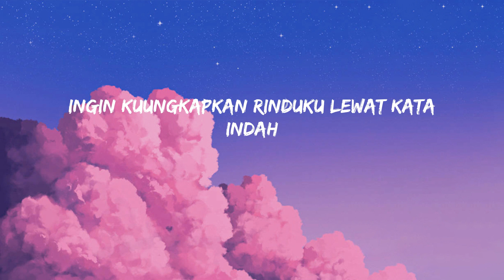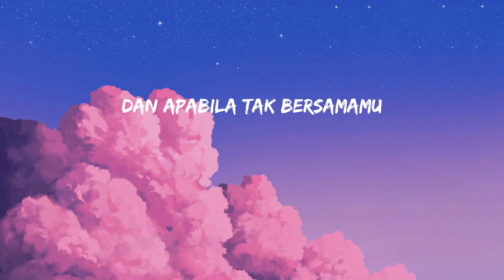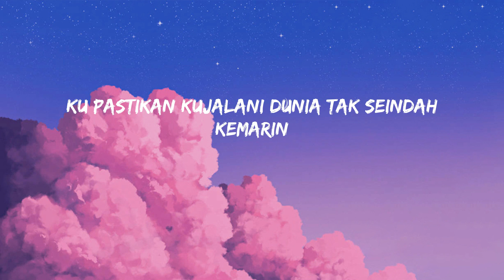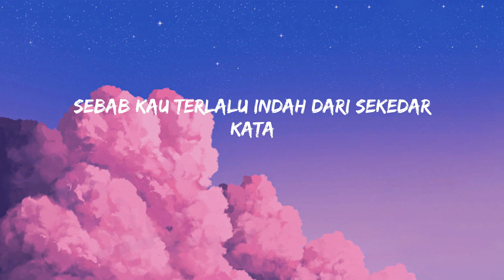Komang - Raim Laode (Lyrics/Lirik)